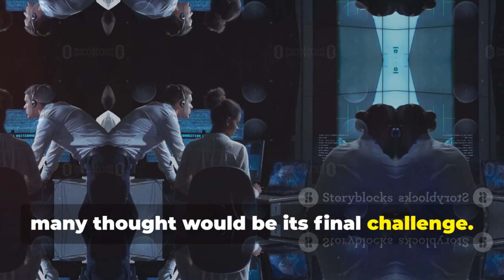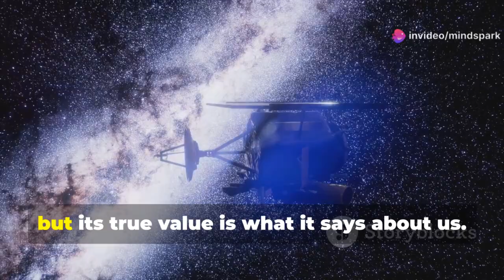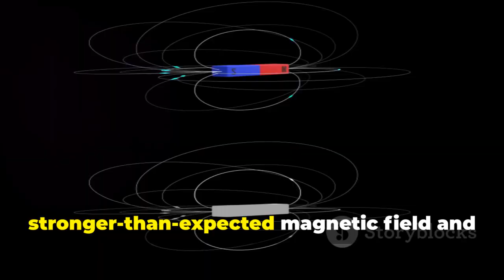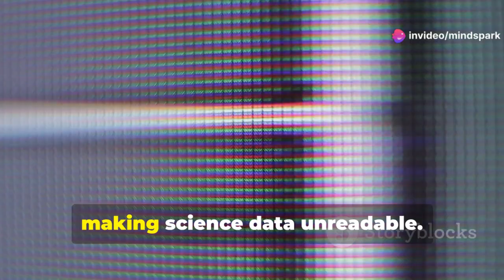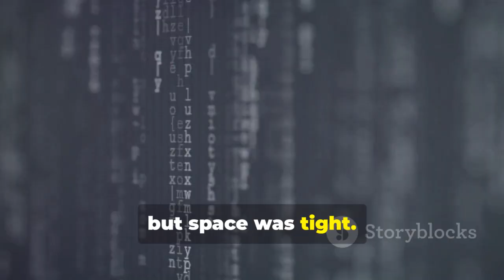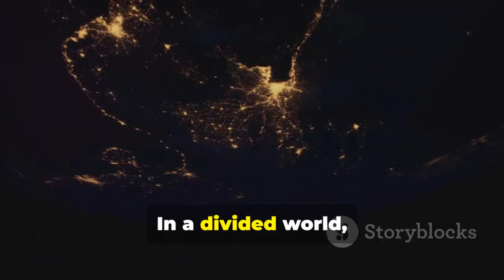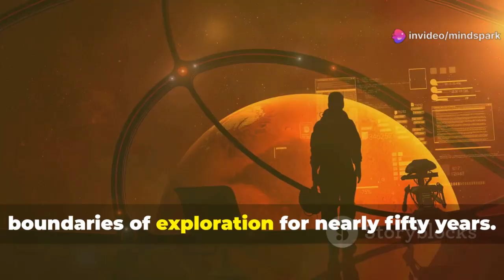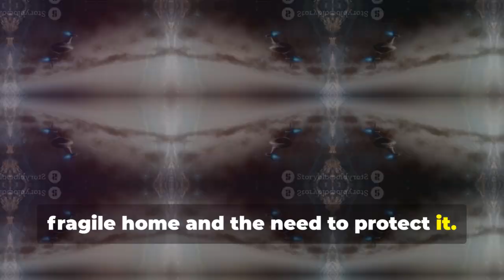Voyager 1: The Impossible Mission at the Edge of the Universe!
Voyager One, humanity’s farthest and most resilient spacecraft, is a testament to our boundless curiosity and engineering brilliance. Launched by NASA in 1977, Voyager One has survived the harshness of deep space, sending back groundbreaking data—including the iconic Pale Blue Dot image and signals from interstellar space. This video delves into its incredible journey, from a daring planetary tour to overcoming technical challenges billions of kilometers away. Discover the story behind the Golden Record, a message of unity and hope led by Carl Sagan, and the remarkable team that revived Voyager after a critical malfunction. Join us to celebrate Voyager One's legacy—a beacon of hope, resilience, and the enduring human spirit.

OUTLINE:

00:00:00 The Little Ship That Could
00:01:01 A Once-in-a-Lifetime Journey
00:02:00 The Golden Record
00:03:08 Entering Interstellar Space
00:04:04 A Crisis at the Edge of the Void
00:05:15 Waking the Ancient Machine
00:06:29 A Global Perspective
00:07:31 The Experts Weigh In
00:08:49 Our Silent Ambassador to the Stars